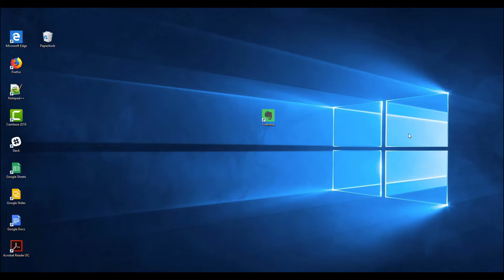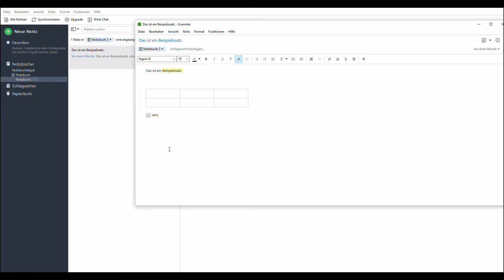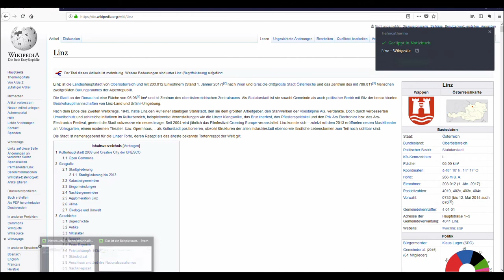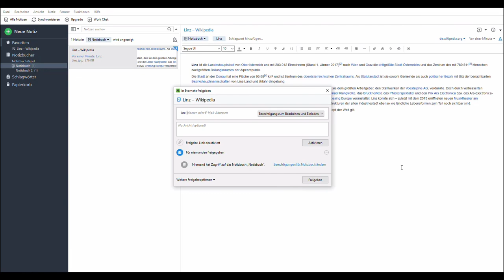VWA - TB1 - Werkzeug: Evernote